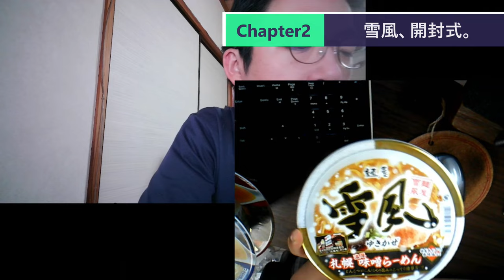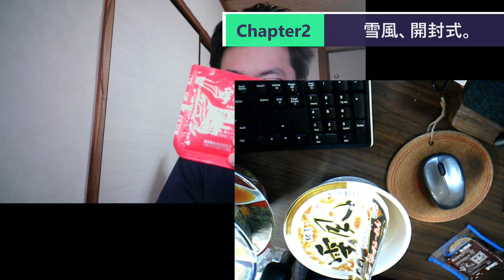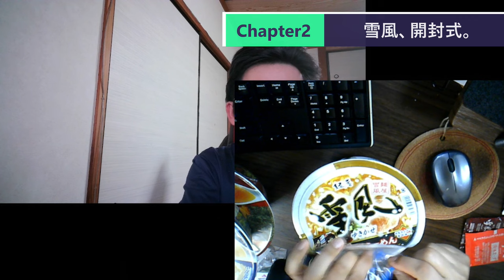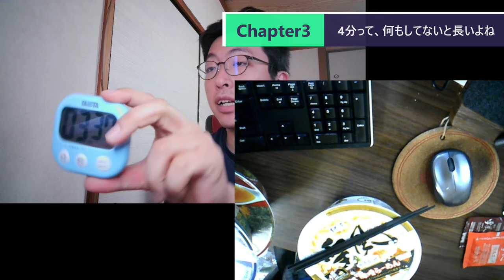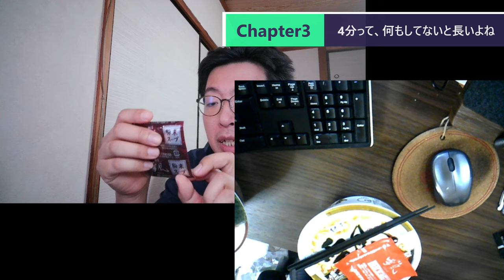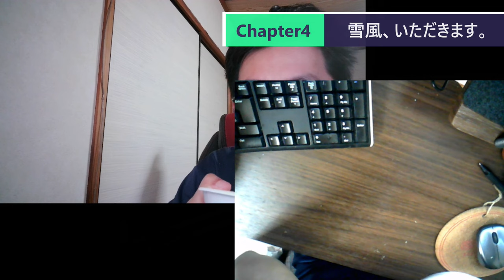ST093-1 企画説明＋雪風実食【雪風と一燈と勝本を食べてTOTO買ったら、1等当たるに決まってる】